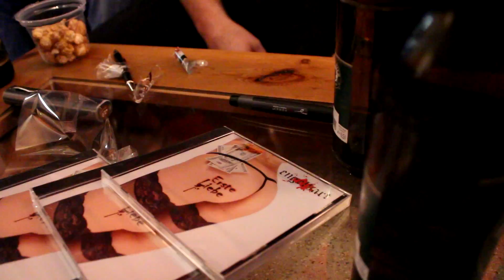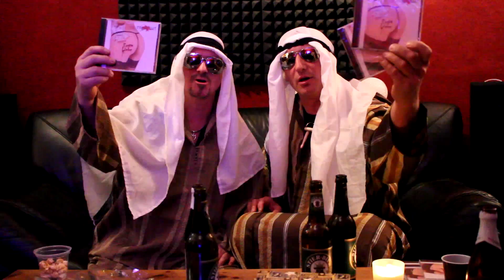engelhart - Erste Liebe CD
Listening Party 15. Nov. 2014